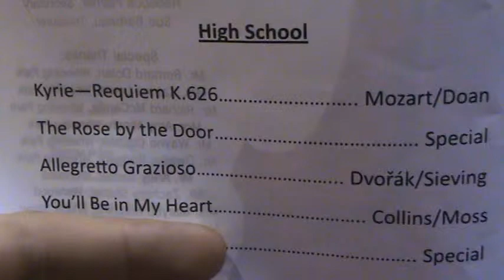Allegretto Grazioso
Ohio County Strings High School Student Concert 2011